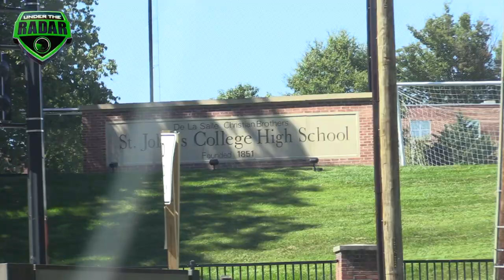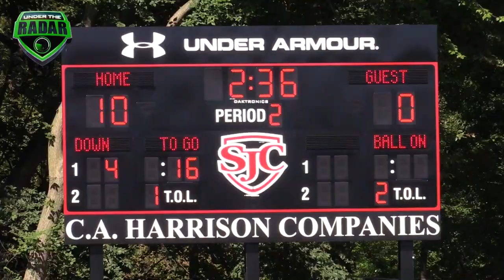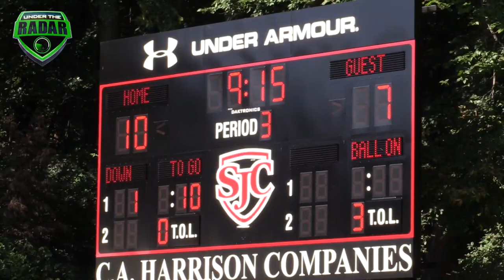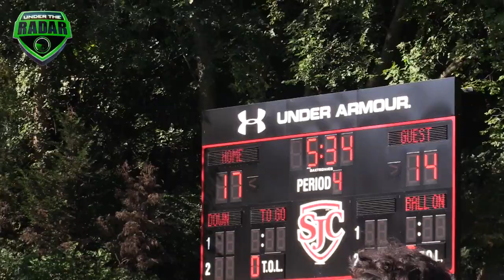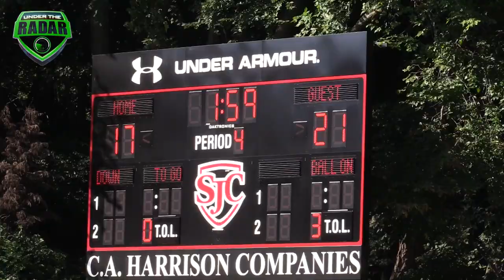What a Game 🔥🔥 St. John Bosco (CA) vs St. John's (DC) | HSFB | UTR Highlight Mix 2017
St. John Bosco (CA) vs St. John's  (DC) | HSFB | UTR Highlight Mix 2017